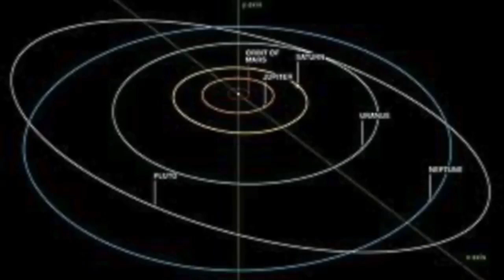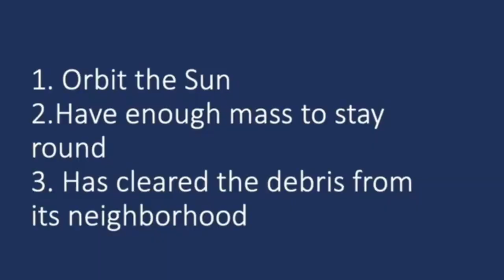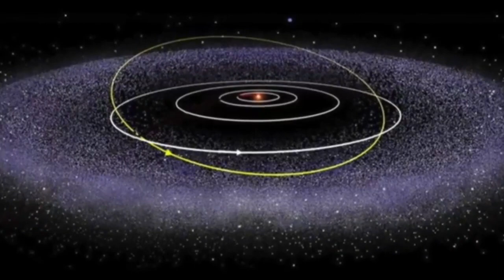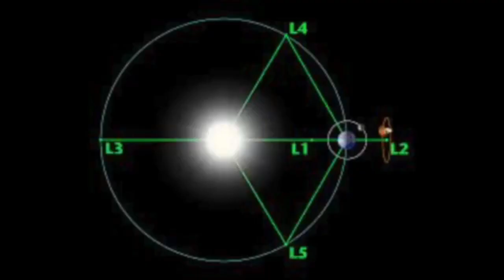Redefining "Planet" | Audrey Hopkin | TEDxYouth@TAMS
Under the IAU definition of the word "planet", the Moon would be a planet, but our home Earth wouldn't be. In this talk, Audrey Hopkin addresses the problems concerning broad definitions using the word "planet" as an example, and asks the audience to work towards effective definitions. Audrey Hopkin is a junior at the Texas Academy of Mathematics and Science This talk was given at a TEDx event using the TED conference format but independently organized by a local community.